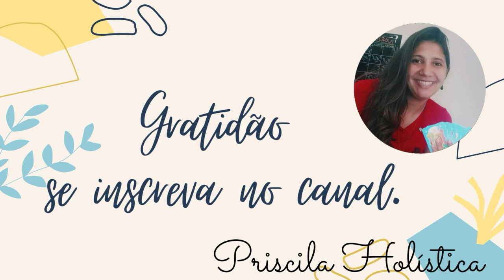Horóscopo - Previsão Signos - Semana 04 a 10 de Julho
Veja qual a energia para a sua semana, veja como melhor aproveitar essa energia.
Lembre se veja também seu signo ascendete, lunar e Vênus.

Consultas
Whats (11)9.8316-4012